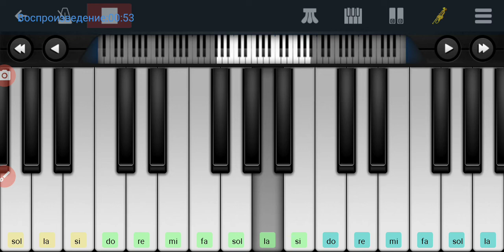,, Гудбай Америка,О" Наутилус на пианино в телефоне одним пальцем